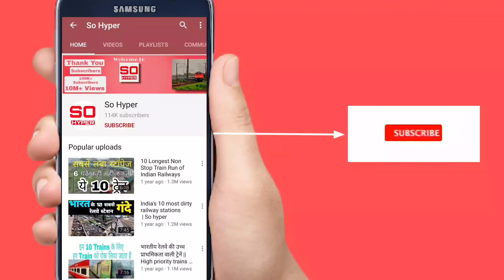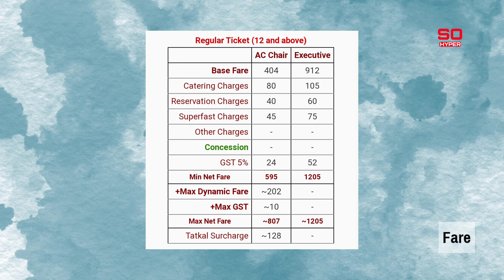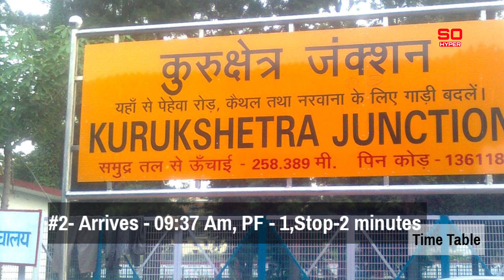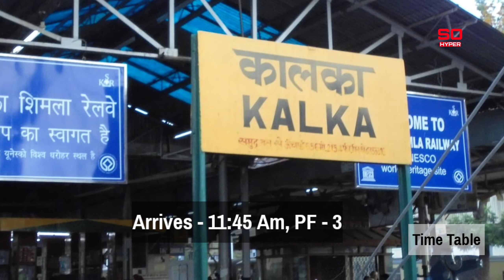12011/New Delhi - Kalka Shatabdi Express नई दिल्ली - कालका शताब्दी एक्सप्रेस By So Hyper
Hello Dosto
Mera Naam Hai ANKIT K Aur Apka Swagat Hai Hamare Youtube Channel So Hyper Mein Dosto Es Video Mein Aap Jaan Payenge TRAIN NUMBER 12011/12012-NEW DELHI KALKA SHATABDI EXPRESS KI SARI JANKARI

Topic Covered-
1-shatabdi express
2-kalka shatabdi express
3-kalka shatabdi express full journey
4-new delhi kalka shatabdi express train
5-12011 new delhi - kalka shatabdi express
6-shatabdi express vlog
7-delhi kalka shatabdi journey
8-kalka shatabdi fare
9-new delhi kalka shatabdi schedule
10-new delhi kalka shatabdi timings
11-new delhi to kalka shatabdi train fare
12-new delhi kalka shatabdi live status

Timeline-
Intro-00:05
Information-00:25
fare-02:11
rating-02:53
time table-02:59
outro-04:01